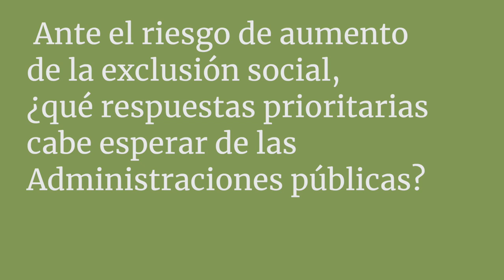Eusko Ikaskuntzako Solasaldiak: Fernando Fantova / Lucía Martínez Virto 02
Lucía Martínez Virto. Doctora en Trabajo Social
Fernando Fantova. Consultor social

Bienestar post Covid-19
Ante el riesgo de aumento de la exclusión social, ¿qué respuestas prioritarias cabe esperar de las Administraciones públicas?

Lucía Martínez Virto
Doctora en Trabajo Social y máster en Bienestar Social. Experta en Género. Profesora en el Grado de Trabajo Social y en el Máster en Intervención Social en la Universidad Pública de Navarra, donde también dirige el área de Acción Social e Igualdad. Especialista en el ámbito de las Políticas de Inclusión, el Trabajo Social y los Servicios Sociales, ha desarrollado estancias de investigación y de docencia por todo el mundo. Cuenta asimismo con experiencia en actividades de transferencia.

Fernando Fantova
Consultor social, trabaja en la intervención social, el desarrollo comunitario y los servicios sociales desde los años 70. Es educador social, licenciado en Psicología, máster en Recursos Humanos y doctor en Sociología. Posee experiencia en la atención directa a personas con discapacidad y familias, la dirección de organizaciones del tercer sector y la consultoría independiente (especialmente en España y Latinoamérica). Viceconsejero de Asuntos Sociales del Gobierno Vasco de 2009 a 2011. Es autor de diez libros y de numerosas reflexiones sobre políticas sociales.